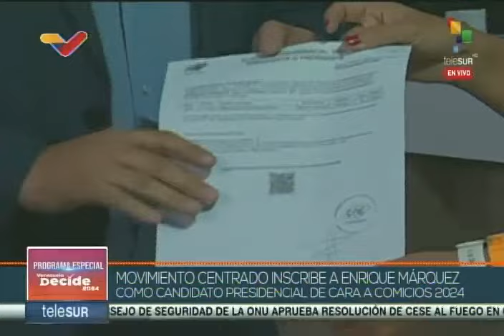Enrique Márquez se inscribe en el CNE como candidato a las elecciones presidenciales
Enrique Márquez, quien fue rector del Consejo Nacional Electoral (CNE), se inscribe este 25 de marzo de 2024 en la noche por el partido Centrados.

USDT o Bitcoin (BEP20): 0xef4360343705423a24119205eeb1de2a10fd23f4